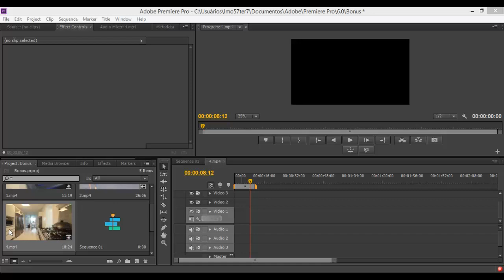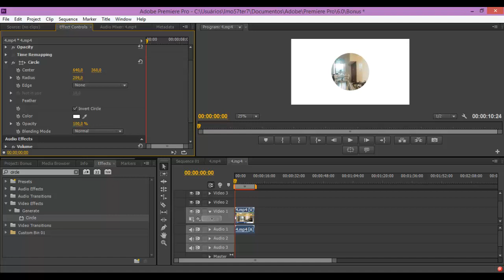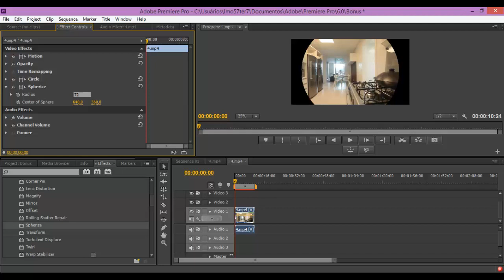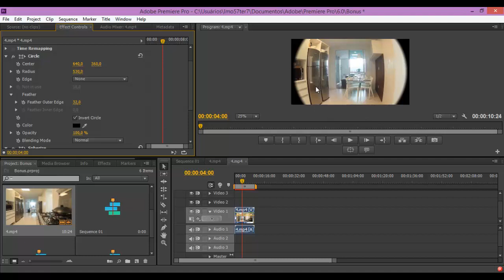Curso Adobe Premiere - Efeito olho de peixe #55